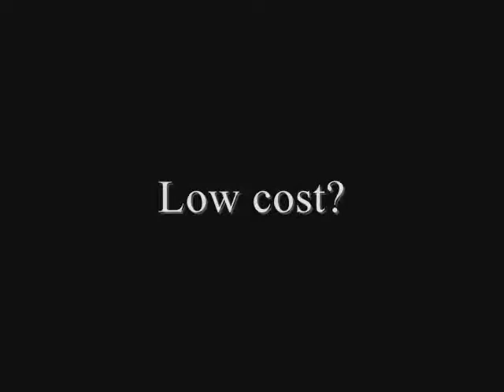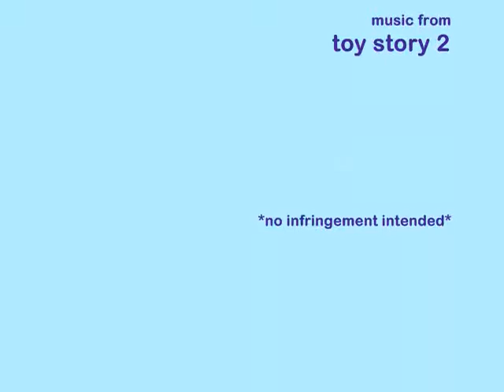ExeQserve Presents "No Frills Training Program"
"NO FRILLS TRAINING"  is exeQserve's solution for companies and professionals who are looking for the most cost effective and most practical way of learning a skill or doing a task.  The programs that will be included and methodologies involved are economical, action-oriented and focused on one particular topic, skill or task. Our learners will walk away  from the program knowing exactly what to do, how to do it and use the tools given.  We shall offer training at a surprisingly low rate but fully packed with value and benefits that our clients can easily quantify.